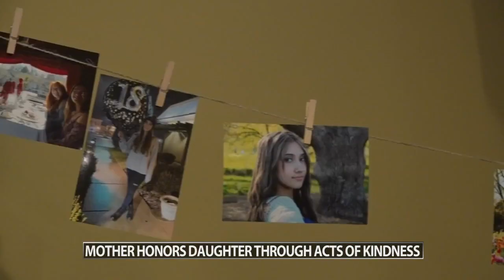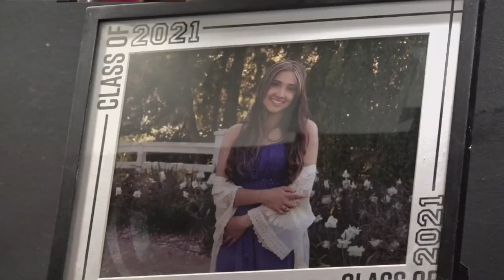Kentucky mom remembers murdered daughter through acts of kindness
Elaina Mammen was shot and killed in Lexington last month.